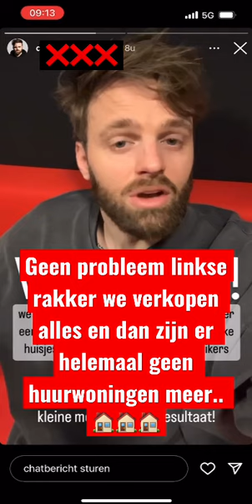De heksenjacht tegen huisjesmelkers in Nederland is geopend. Populisme en polarisatie!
Wat is er aan de hand in deze wereld?! 🌍Populisme en polarisatie spettert elke dag van je scherm.

We krijgen een maatschappij van meer wij en zij, Verdeel en heers.

Men beseft niet, dat de wetten van economie gebaseerd zijn op waarde creëren en waarde geven. Linkse rakkers denken zo niet, maar ze willen juist waarde afpakken. 🤦🏻

Met het motto iedereen gelijk! 🤨 Als het zo verder gaat wordt er geen enkel initiatief meer genomen om te investeren, want je werk mag niet meer beloond worden en krijgt ook geen dankbaarheid meer. 🤷🏻‍♂️